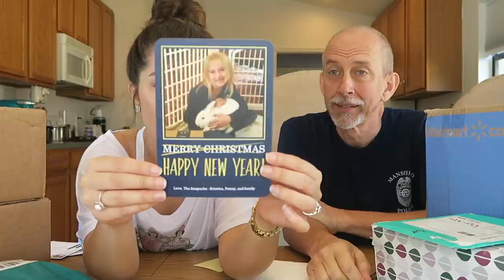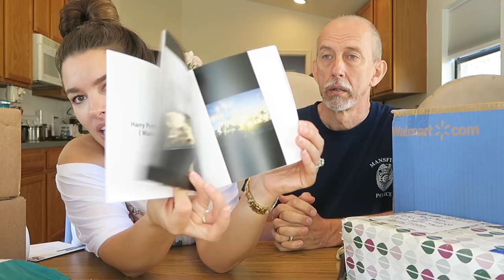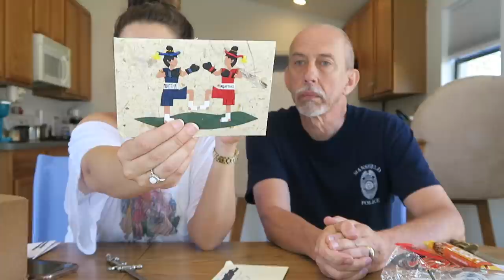CHATS & PO UNBOXING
The boxes in this video sat in a special area for a certain amount of time & were sanitized or wiped down before opening. Thank you for everything. Love you guys!